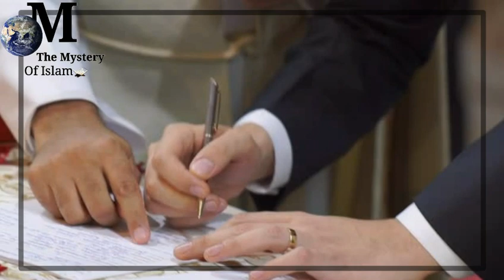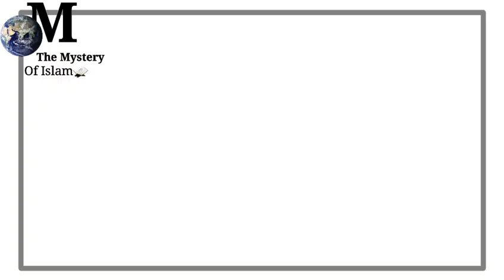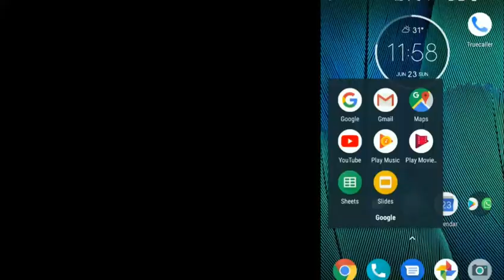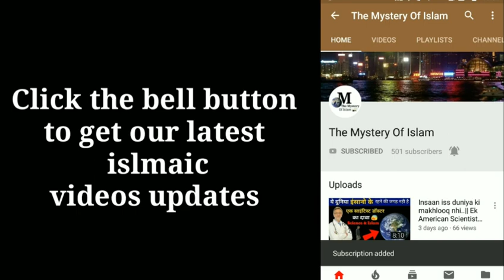Ghar se bhagi ek ladki ki kahani || Specially girls must watch this video ||the mystery of islam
Ghar se bhagi ek ladki ki kahani || Every girl must watch this video. iss video ko apni sabhi baheno ko laazmi share kre